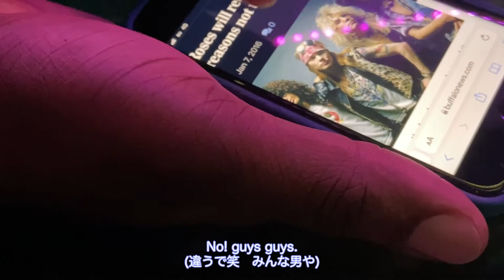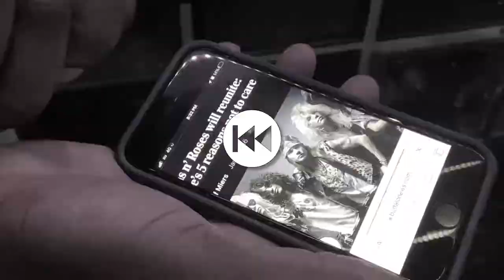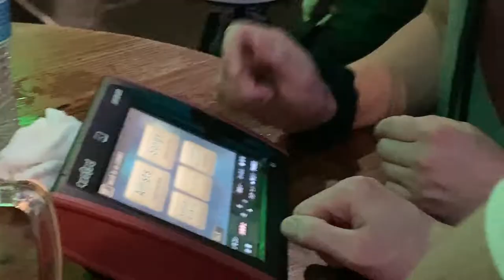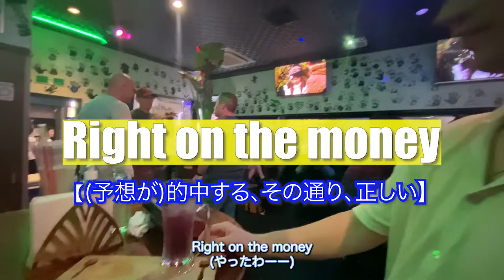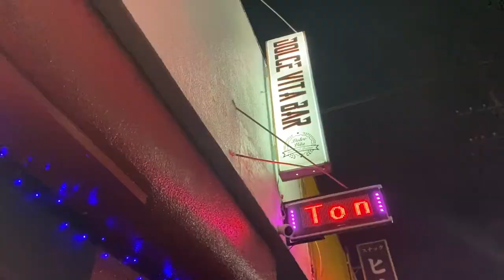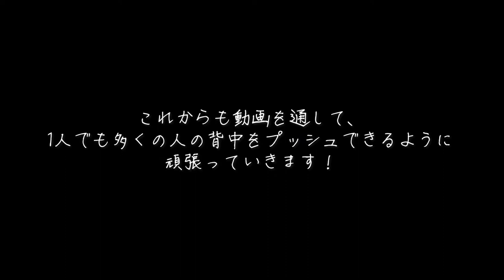バーで学ぶ英語がスラングすぎて滝汗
ネイティブとの会話はスラング飛びまくりだから、本当に分かんないww
だけど日本にいてこれだけネイティブ英語学べる場所があることが有難いです😊　Instagram